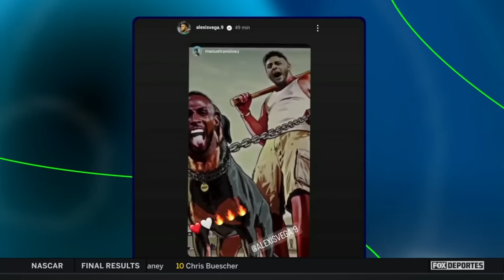¿Es mejor América o Chivas? | César Delgado analiza el clásico regio | Punto Final EN VIVO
SHOW COMPLETO: Con César Delgado como invitado especial, analizamos el doble clásico que se viene en semifinales. ¡No te pierdas Punto Final!